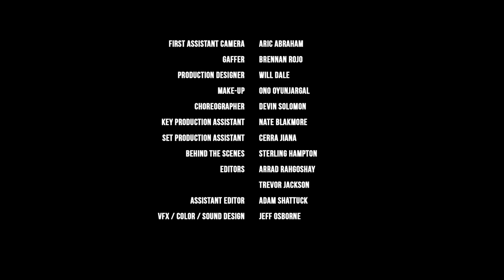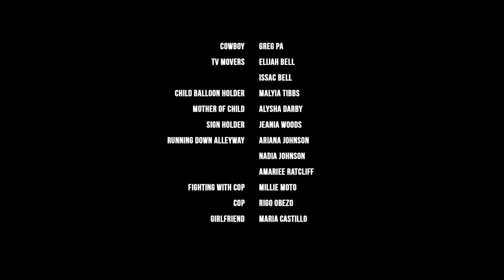Trevor Jackson - Apocalypse (Official Video)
From the album, "Rough Drafts, Pt. 1".

Produced by: Riveting Entertainment